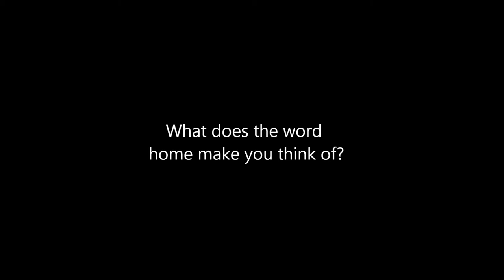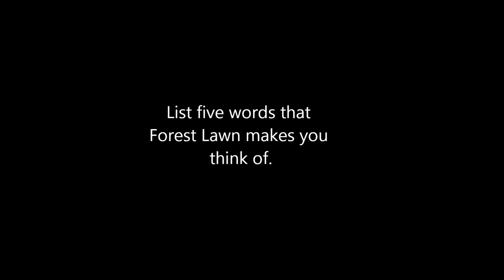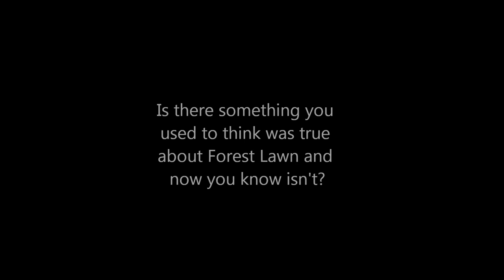Interview Questions - The Forest Lawn Project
All the students interviewed eachother and I captured a few responses on video.